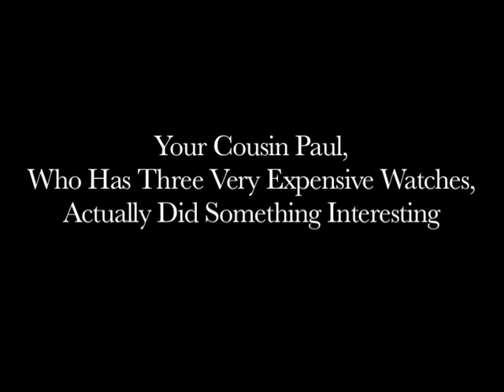Nate Corddry reads from NUCLEAR FAMILY by Susanna Fogel.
Your Cousin Paul, Who Has Three Very Expensive Watches, Actually Did Something Interesting.